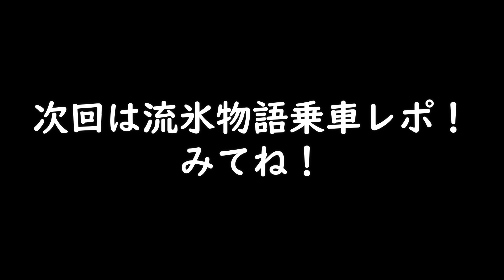【-16度☃️の始発】釧路湿原を走る至極のローカル線、釧網本線【釧路→網走】#39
氷点下16度…。まさに、凍てつくような寒さ。
今回乗車したのは、北海道道東を走る、釧網本線。
釧路駅から網走駅へ…。
空気がきれいだからこそ美しい朝陽の光を受けながら
世界遺産でもある、釧路湿原を走り抜けます。
車では訪れられないところを走り抜ける、その車窓を一緒にお楽しみください♡

次回は、2/1６(水)同じく釧網本線を走る『流氷物語号』についてアップ予定♪

訂正：
川原湯温泉駅ではなく、川湯温泉駅になります。
吾妻線じゃないです…。ごめんなさい💦